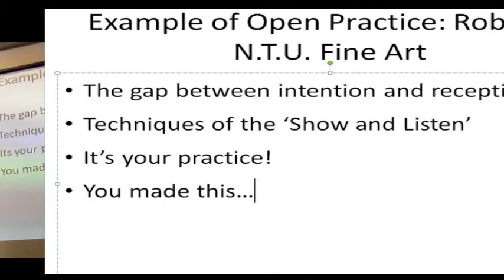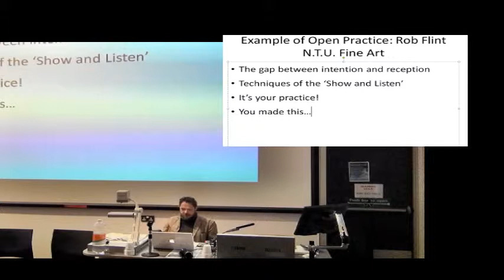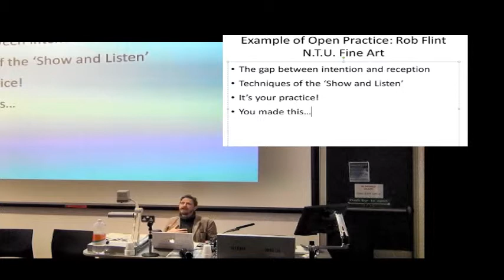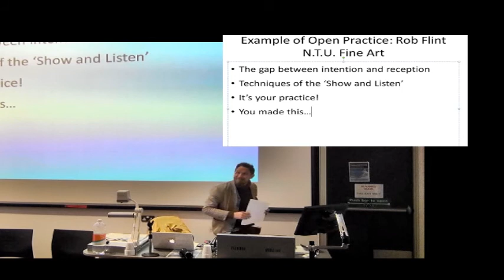Dr. Flint talking about pedagogical approaches to the teaching of art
Dr Robert Flint, senior lecturer in Art at Nottingham Trent University, discusses the pedagogical processes involved in teaching art at Nottingham Trent, and explores how their approaches might be transferred to other creative arts subjects, including creative writing.